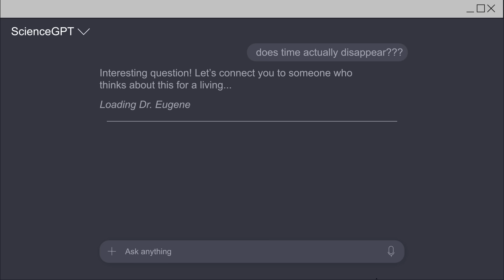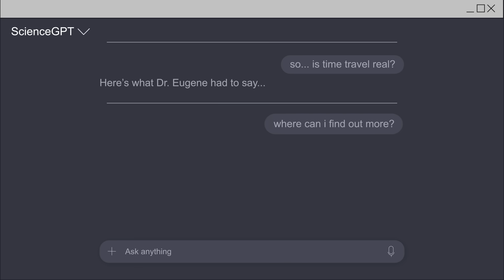Meet our Anchor Scientist | STAR Lecture 2025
Join our anchor scientist, Dr Eugene Y. S. Chua, to uncover the science of time perception in STAR Lecture 2025 – discover how your brain shapes your sense of time, from everyday moments to those when time seems to slip away!

For more information about this programme, check out: UNTAME Schools – STAR Lecture 2025